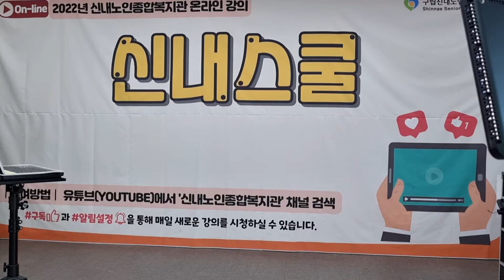처음처럼 /노래 이자영 /원곡 초아강 /작사 강정숙 /작곡 한동한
2022.5.2 구립신내노인종합 복지관 신내스쿨 이자영 노래교실 코로나19 로인해 비대면 실시간 수업을 하였습니다